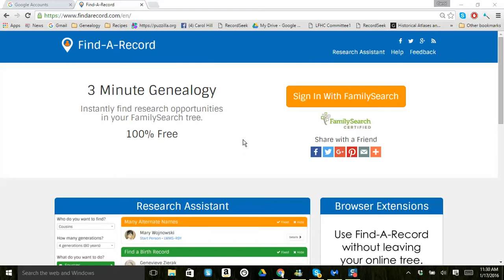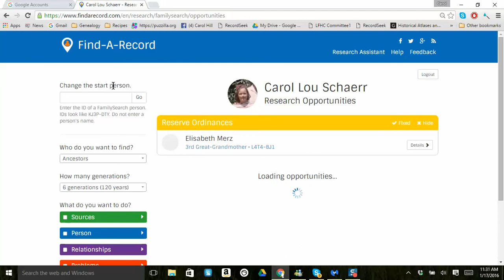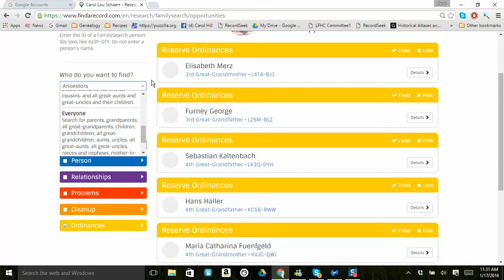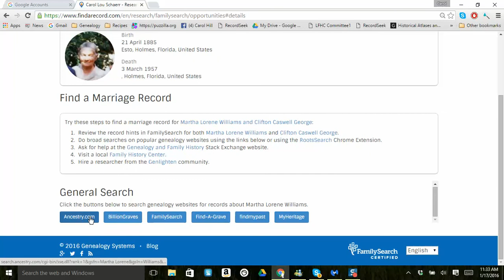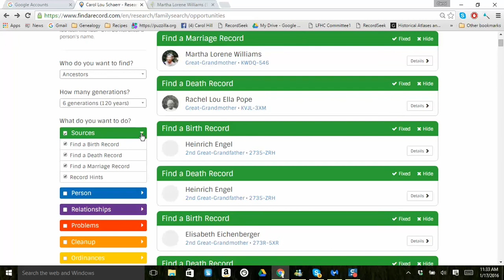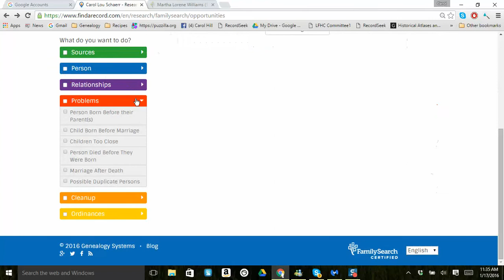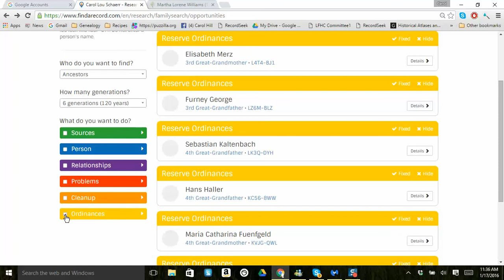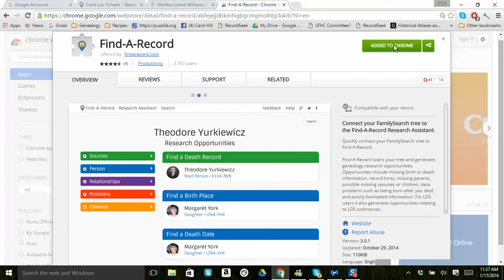Find A Record - How to use it! | Free Genealogy HELP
Please see my updated video on Find-A-Record for better audio. Use this Research Assistant to help you with your FamilySearch Tree.  You can find records, problems, missing ordinances, etc. It is awesome.

I am currently a family history consultant for our Family History Center. Each week I do a training segment to try to keep everyone updated on changes to family history online, etc. I also have my BA in Family History from Brigham Young University.